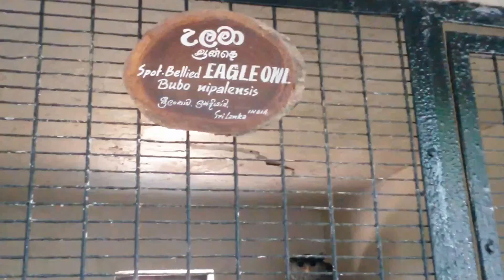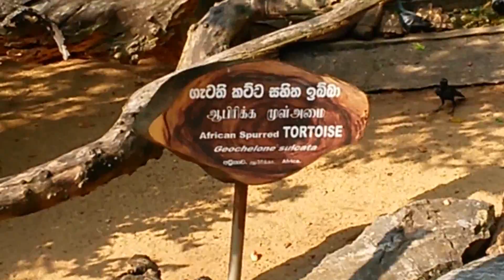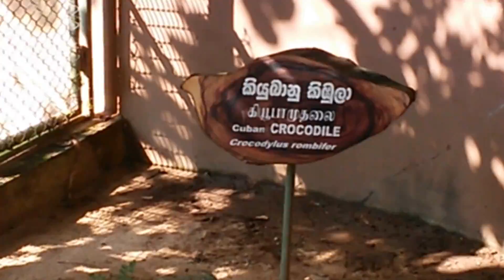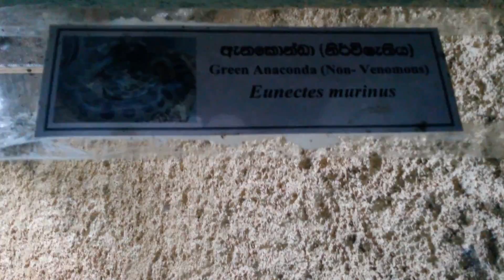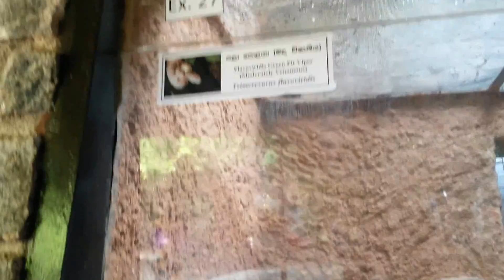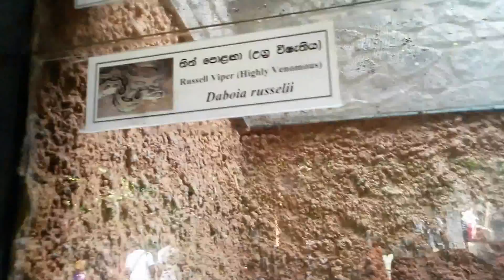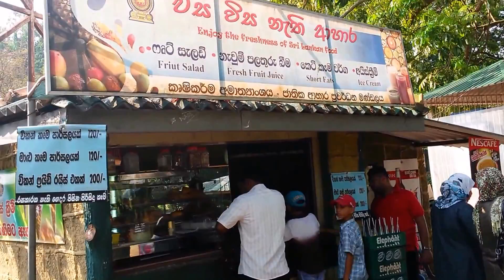An afternoon at Colombo Zoo